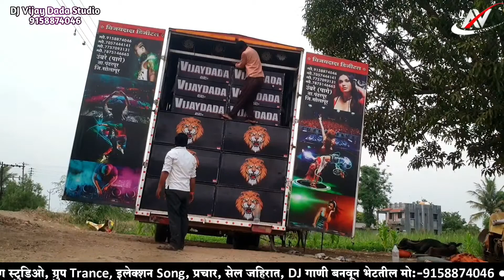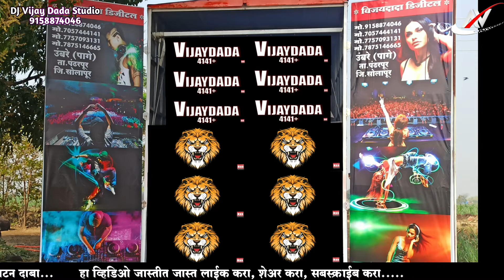How To Set DJ Setup 6 Bass 6 Top VijayDada Sound 9158874046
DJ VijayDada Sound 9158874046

sound check dj bass

dj operating kaise kare
dj operating kaise kare marathi
dj operator kaise kare laptop

Happy Diwali 💥💥💥

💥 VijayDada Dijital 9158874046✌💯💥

डीजे अमोल & विजय दादा यूट्यूब चैनल ला सबस्क्राईब करा आणि बाजूला दिलेल्या घंटीला बटन दाबा ...हा व्हिडिओ जास्तीत जास्त लाईक करा शेअर करा सबस्क्राईब करा...

अशाच प्रकारचं Add ॲड जाहिरात बनवण्यासाठी आम्हाला संपर्क करा DJ VIJAYDADA  Mo 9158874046

विजयदादा डिजिटल उंबरे (पागे) ता.पंढरपूर जि.सोलापूर

विजयदादा Remix
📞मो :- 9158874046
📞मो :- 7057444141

आमच्याकडे शुभ कार्य ,पाया पडणी,जयंती,बर्थडे,लाईव्ह शो,
DJ सिस्टम योग्य दरात मिळेल ...

एक वेळ अवश्य भेट द्या.

विजयदादा रेकॉर्डिंग स्टुडिओ , ग्रुप Trance, इलेक्शन, प्रचार,सेल जाहिराती, DJ गाणी बनवून भेटतील मो :- 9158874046

⏪⏪DJ विजयदादा रेकॉर्डिंग स्टुडिओ पंढरपूर⏩⏩

🎂हॅप्पी बर्थडे स्टेटस व्हिडिओ

🎞What'sApp स्टेटस व्हिडिओ

🎥लग्नाचे इंविटेशन व्हिडिओ

🏣सेल जाहिराती करून मिळतील

📸बर्थडे बॅनर करून मिळतील

🎤ग्रुप Trance "" मंडळ Song

🎤प्रचार Song "" इलेक्शन Song

🎤स्टुडिओ रेकॉर्डिंग Tag बनवून मिळेल

💯इतर सर्व जाहिराती योग्य दरात करून भेटतील

Follow On Whatsapp  (DJ VIJAYDADA)  : 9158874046

Vijaydadadijital
vijaydadadijital
Vijaydadasound
Soundvijaydada

 DJ VIJAYDADA REMIX